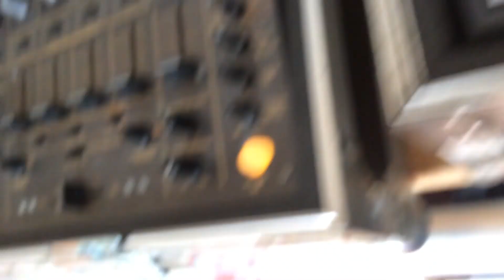Orange Street Special Carib Beats 1967 Rocksteady Inst 💥☝️💫🎶 Bobby Aitken Skatalites BristolBiG7!